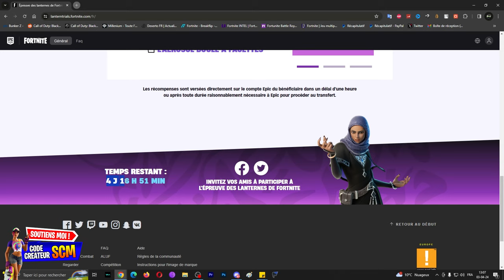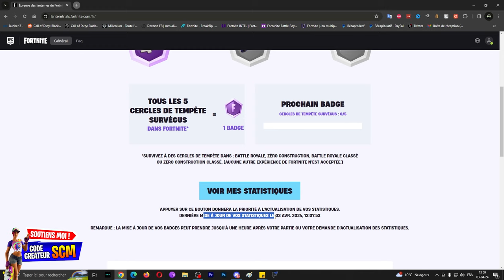Comment Avoir la Pioche Lame Nocturne Gratuite Fortnite, Débloquer Récompense Épreuve des Lanternes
Lien du site pour débloquer la pioche lame nocture gratuite Fortnite

▬▬▬▬▬▬▬ • BIENVENUE 😍 • ▬▬▬▬▬▬▬

▬▬▬▬▬▬▬ • PARTENAIRES 💪 • ▬▬▬▬▬▬▬

👉StealthGamer:
"SOISCOOLMEC"
"STRIKESOISCOOL"

TikTok "SoisCoolMecYTB"
👻Snapchat "soiscoolmec"

.▬▬▬▬▬▬▬ • TOP DON 💰 • ▬▬▬▬▬▬▬